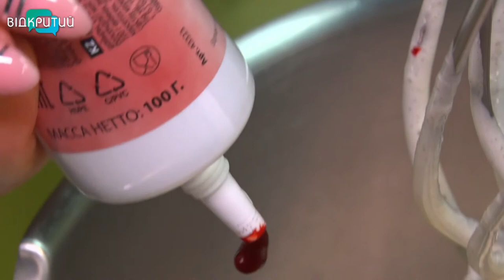Рецепт ідеальних капкейків до Дня закоханих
Простий рецепт капкейків "Червоний оксамит", аби порадувати близьких до Дня закоханих.